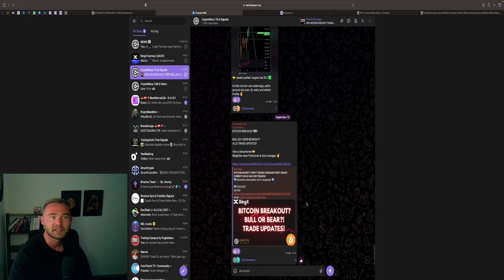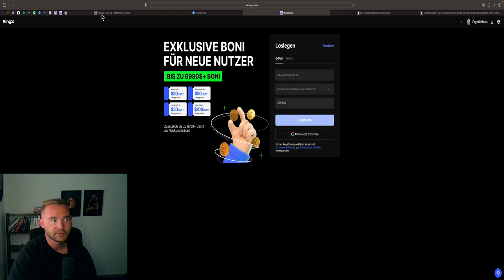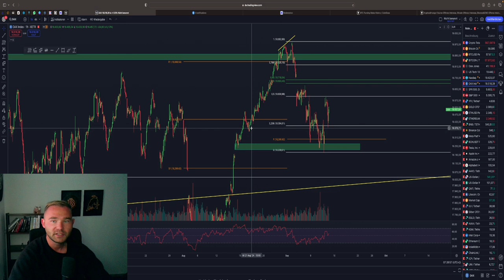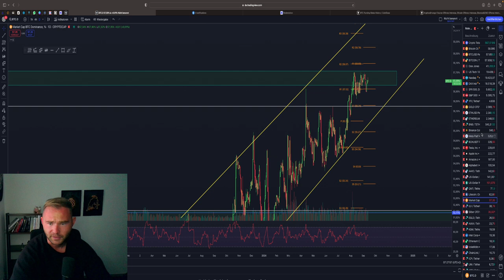BITCOIN DUMP?! ACHTUNG! GOLD ALLZEITHOCH! DAX & EUR TRADE UPDATES (WICHTIG)!